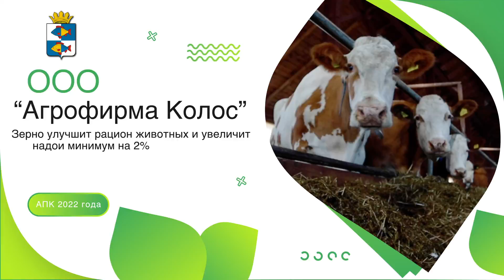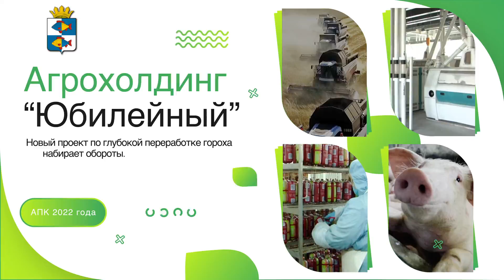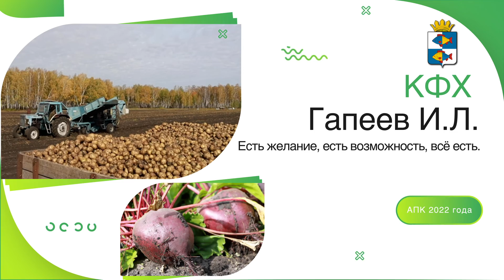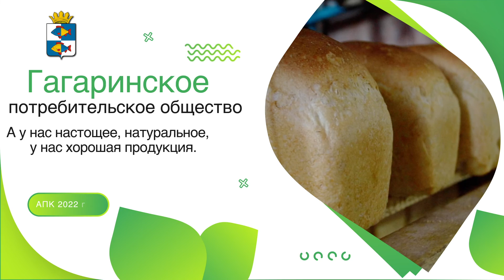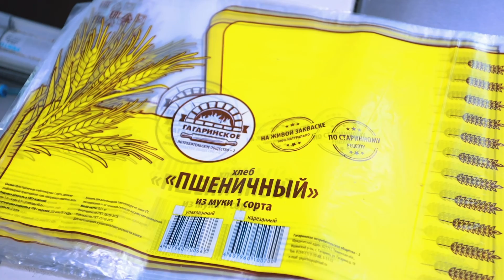АПК Ишимского района - 2022